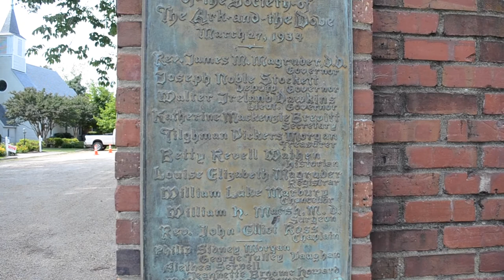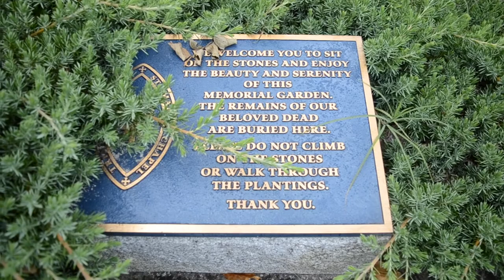The Grave of Scott Hall | Razor Ramon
The Grave of Scott Hall / Razor Ramon at Trinity Episcopal Church Cemetery in St. Mary's City Maryland.

Scott Hall (October 20, 1958 – March 14, 2022) was an American professional wrestler. He was best known for his tenures with the World Wrestling Federation (WWF, now WWE) under the ring name Razor Ramon and with World Championship Wrestling (WCW) under his real name.

Trinity Episcopal Church Cemetery / Trinity Church Cemetery is a historic church and cemetery in St. Mary's Maryland